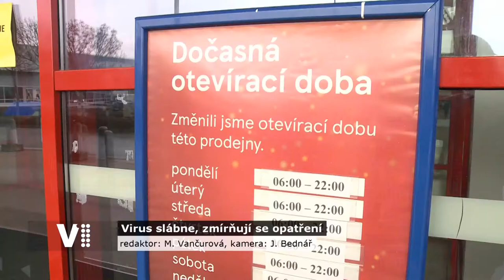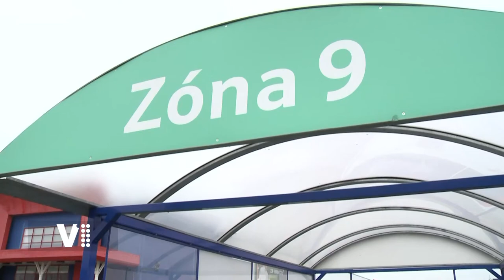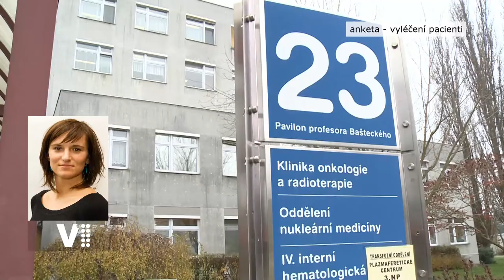Hradecký expres 48/2020